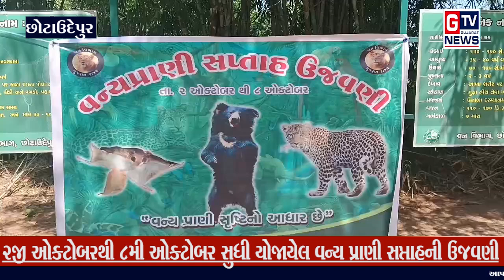Chhotaudepur I ૨જી ઓક્ટોબરથી ૮મી ઓક્ટોબર સુધી યોજાયેલ વન્ય પ્રાણી સપ્તાહની ઉજવણી || GTV_GUJARAT_NEWS